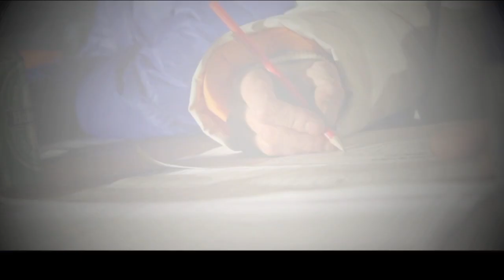Rail Contest 2013 Scuol Bügl Grond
Camera: Gino Clavuot
Gopro: Jan Pinggera
Cut: Gino Clavuot